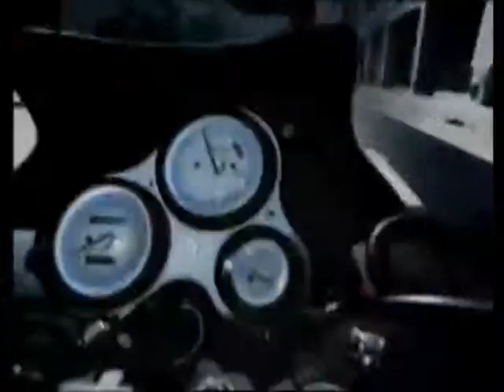'Lady Love' Performed by Female Artists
The female artists are Beyonce, Aaliyah, Rihanna, Kelly and Michelle